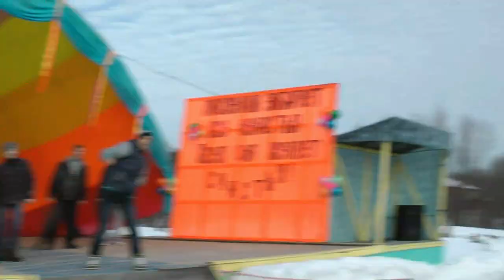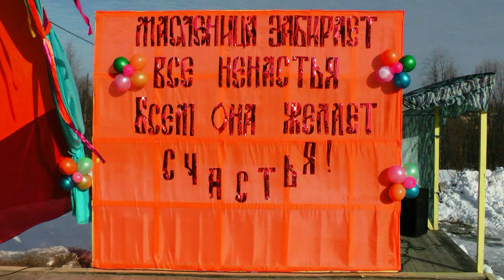Игры в праздник масленицы.. Североонежск 2014 г.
Игры в день масленицы в п.Североонежск. 2 марта 2014 года.